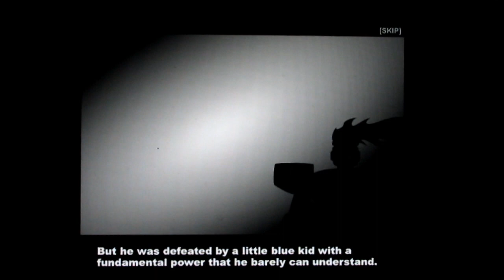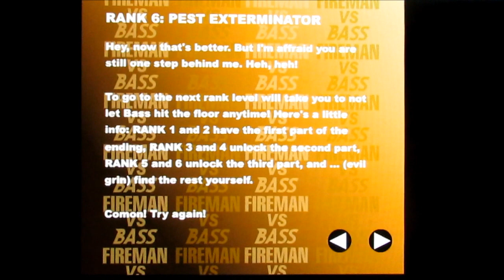Fireman Vs. Bass - Round 2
It's been over ten years since I uploaded my first video of this Mega Man flash game (by Iragination), so here's another. Bass bounces around even more this time.